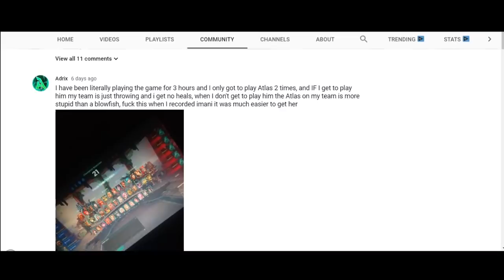THE ATLAS EXPERIENCE | PALADINS 2.3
🔴 Here's another champions experience video for the latest champ atlas, his abilities and powers are based on time manipulation except the shield it's just feels like ... a shield, in this video i talk on how i feel and how i reacted to atlas and the new update which is paladins 2.4, more futuristic skins and they decided to buff moji i honestly have no idea how i will play the new patch if every match i get has a retarded moji in it, unless i play ranked.